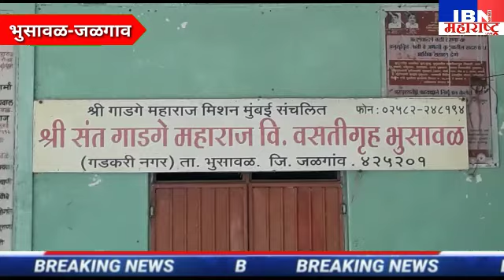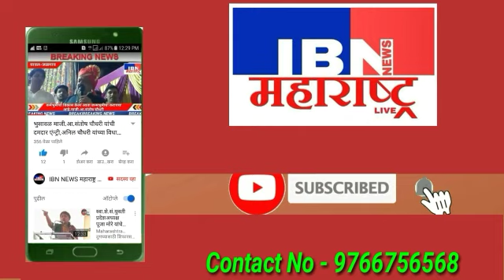भुसावळ शहरातील 12 घडामोडी पहा,2-2-2020,IBN NEWS महाराष्ट्र LIVE वरती